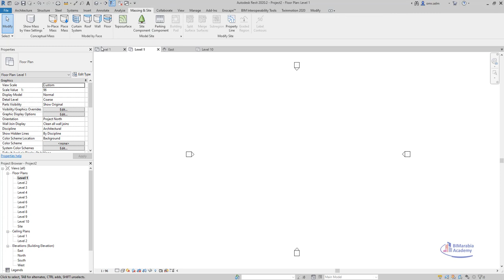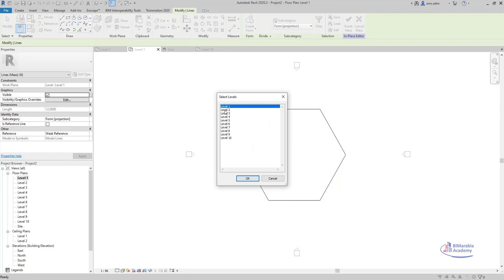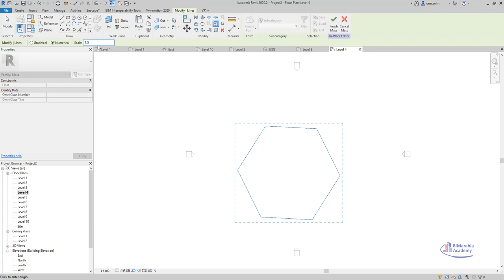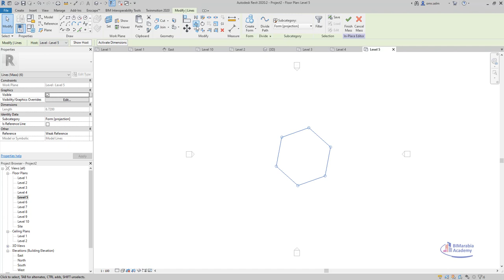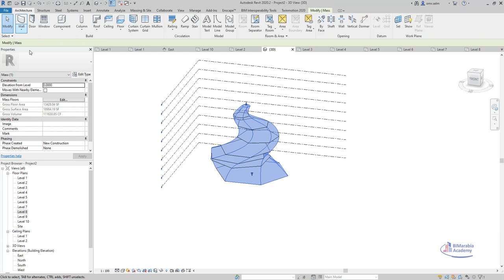mass tower in Revit